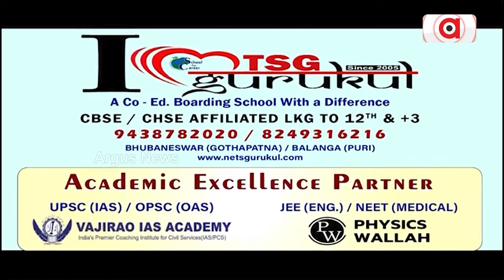ସମ୍ବଲପୁର ବିଜେପି ମିଶ୍ରଣ ପର୍ବରେ ବିଜେଡି ସରକାର ଉପରେ ବର୍ଷିଲେ କେନ୍ଦ୍ରମନ୍ତ୍ରୀ || Dharmendra Pradhan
ସମ୍ବଲପୁର ବିଜେପି ମିଶ୍ରଣ ପର୍ବରେ ବିଜେଡି ସରକାର ଉପରେ ବର୍ଷିଲେ କେନ୍ଦ୍ରମନ୍ତ୍ରୀ ଧର୍ମେନ୍ଦ୍ର ପ୍ରଧାନ । କହିଲେ ବିଜେପି ସରକାର ହେଲେ BSKY ବନ୍ଦ ହେବା ନେଇ ଭଡ଼ାଟିଆ ନେତା କରୁଛନ୍ତି ମିଛ ପ୍ରଚାର । ଡବଲ ଇଞ୍ଜିନ ସରକାର ହେଲେ BSKY ସହ ଓଡ଼ିଶାରେ ଲାଗୁ ହେବ ଆୟୁଷ୍ମାନ ଭାରତ ଯୋଜନା ।